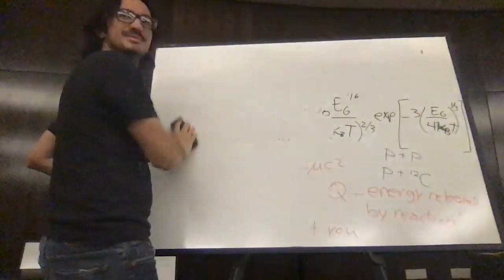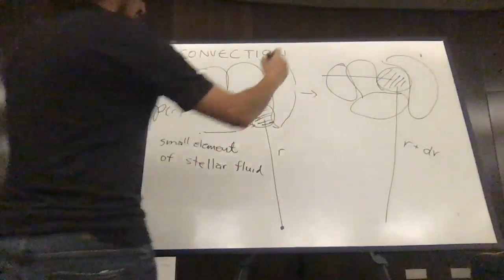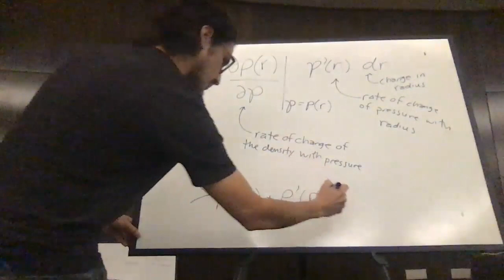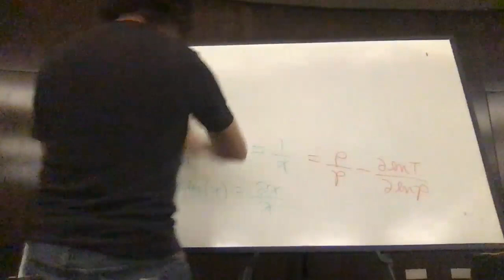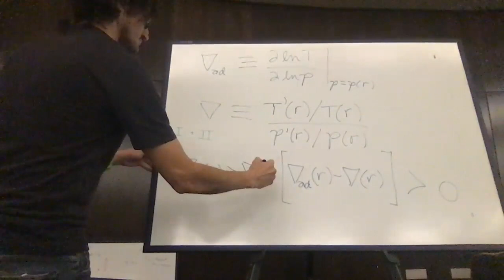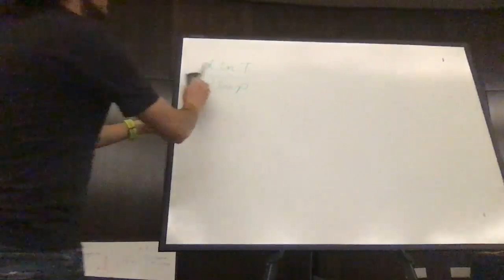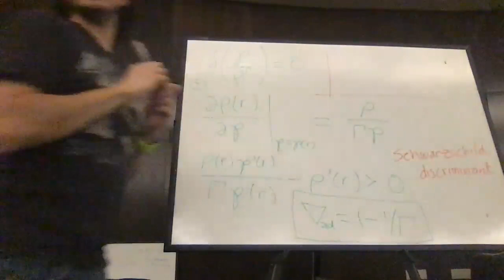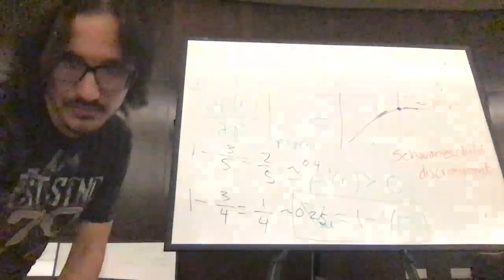Lecture 9 - Convection in stars